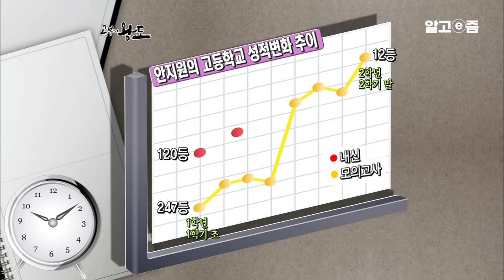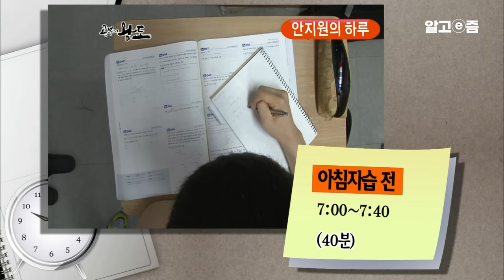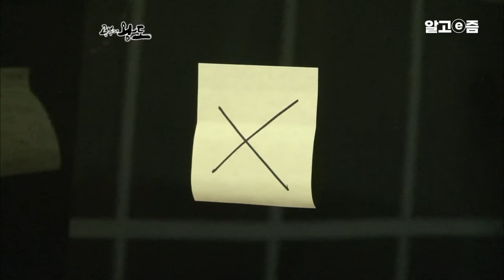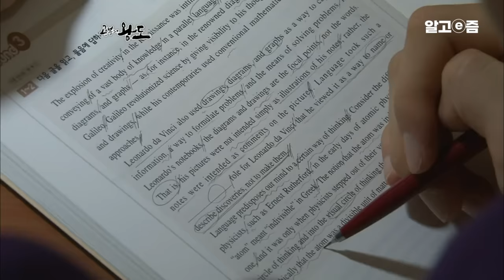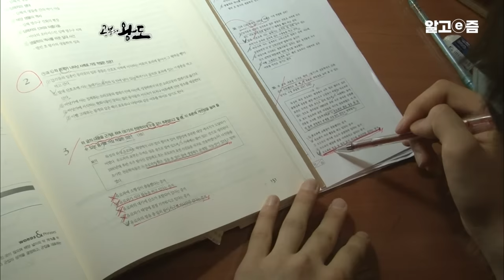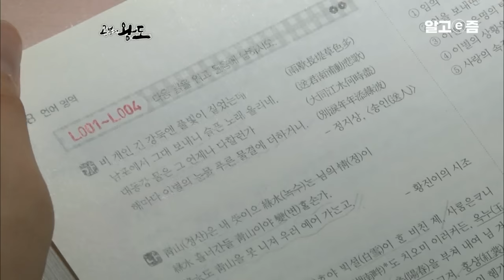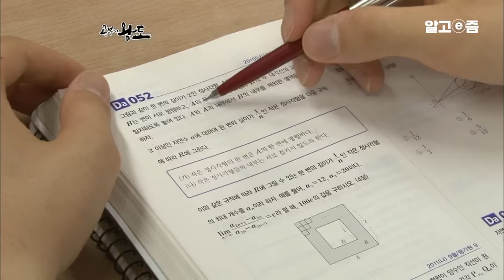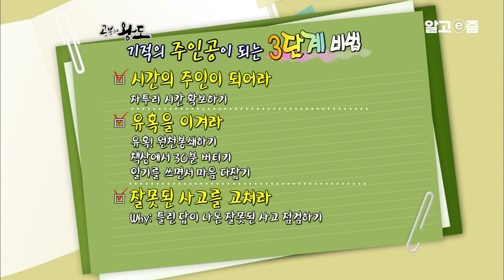2025 수능 준비하는 예비 수험생들 필수 시청❗️평범한 중위권 학생이 겨우 1년 만에 성적을 기적처럼 올릴 수 있었던 3단계 비결┃공부의 왕도┃알고e즘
중학교 3학년 때까지 지원 군은 게임, 농구, 축구 등 친구들과 노는 재미에 푹 빠져 있던 학생이었다. 그러던 어느 날, 늘 함께 놀던 친구들이 특목고 등 각자 원하는 고등학교에 진학했다는 사실을 알게 되면서 큰 충격에 빠진다. 놀면서도 틈틈이 자기 할 일을 하며 미래를 준비한 친구들을 보며 자신의 모습을 돌아보게 된 지원 군! 자신은 중학교 시절을 헛되이 보냈다는 좌절감을 느꼈다. 그런 충격이 있은 후 지원 군은 공부에 몰두하기 시작했다.

📺방송정보
📌프로그램명: 공부의 왕도 - 기적의 주인공이 되는 3단계 비법 - 안지원